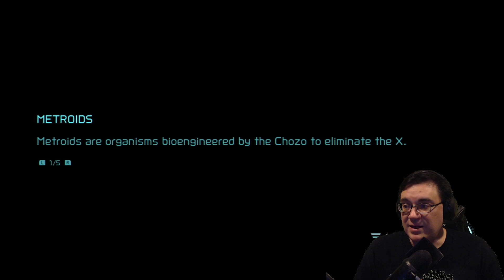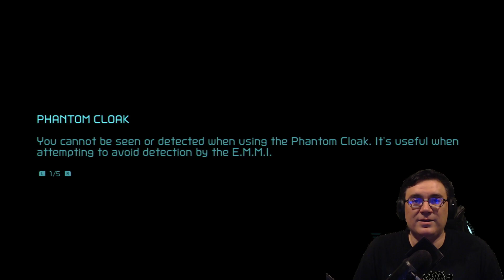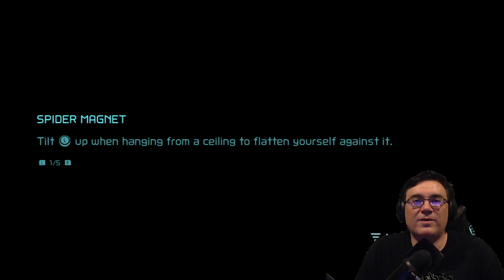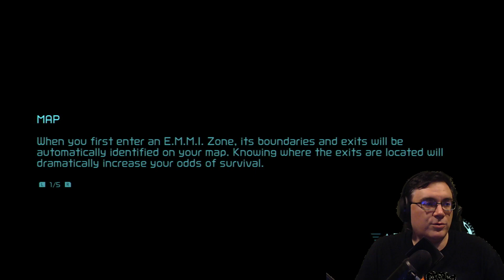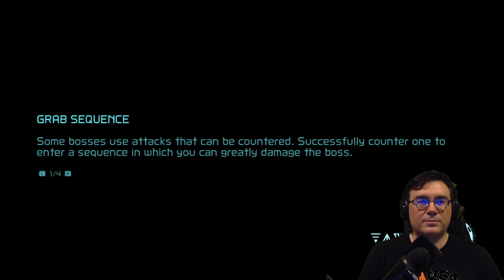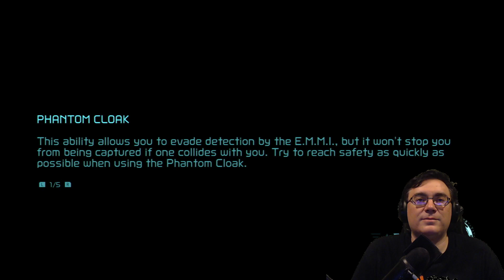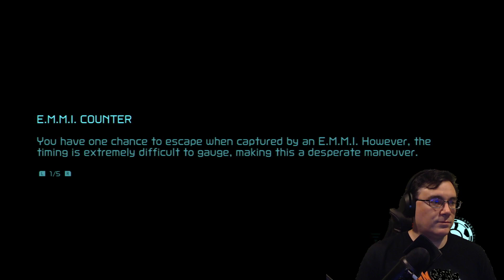Metroid Dread - Episode 2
Let's continue going through Metroid Dread and see how damn annoying those robots are